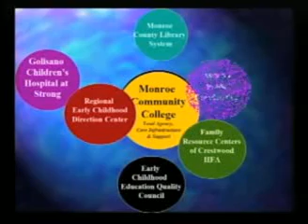Preconception - General Information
Preconception - Join Dr. Shaun Gillis, (Ob/Gyn at GCHS) as she discusses a variety of topics on the importance of planning for pregnancy. Topics include: proper nutrition, pre-natal vitamins, folic acid, exercise, sexual intercourse, abusive relationships, seat belts and creating a support system. Time - 30 minutes.